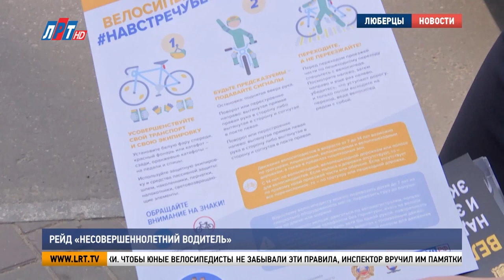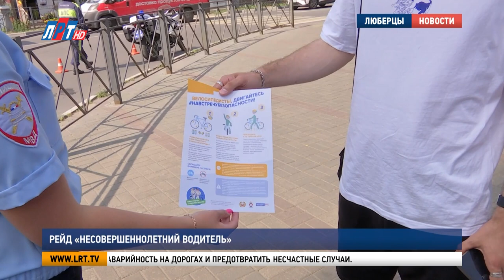Рейд «Несовершеннолетний водитель»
Лето – сезон поездок на велосипедах, мотоциклах и самокатах. Чтобы он прошел без травм и ДТП, необходимо соблюдать правила дорожного движения. Инспекторы Люберецкой Госавтоинспекции напомнили об этом на профилактическом рейде.

Место проведения рейда - улица 8 марта у дома 53 «А» выбрано не случайно. Недавно на этом перекрестке произошло ДТП, в результате которого пострадал несовершеннолетний водитель питбайка. Именно поэтому в поле зрения инспекторов, прежде всего, дети и подростки.

«Вы как участники дорожного движения должны соблюдать определенные правила дорожного движения, это какие? По пешеходному переходу проходить пешком, то есть слезать с велосипеда. Также, если вы на самокате – тоже слезать. На проезжей части не кататься. Нельзя».

Чтобы юные велосипедисты не забывали эти правила, инспектор вручил им памятки и порекомендовал носить велозащиту. Эти же правила действуют для водителей средств индивидуальной мобильности и мототехники.

Татьяна Ковалева, инспектор по пропаганде БДД ОГИБДД МУ МВД России «Люберецкое»: «Если несовершеннолетний участник дорожного движения передвигается на мотобайке, по проезжей части передвигаться ему ни в коем случае нельзя. Если автоинспектор дорожно-патрульной службы выявит такое нарушение, соответственно, мотобайк задерживаем и передаем дело участковому полиции. Родители этого ребенка будут нести ответственность за него».

О правилах безопасного передвижения сотрудники ГИБДД напомнили и взрослым. В летний период подобные рейды инспекторы проводят регулярно. Главная цель – снизить аварийность на дорогах и предотвратить несчастные случаи.